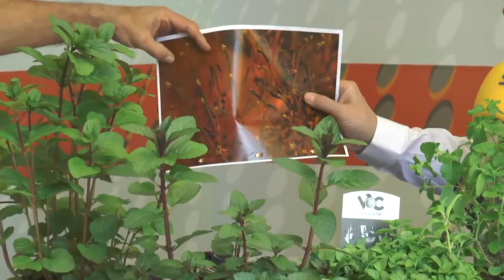La Menta | ESPACIO VERDE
Nuevo programa de Javier Carela en radio La COMARCA y hoy viene cargado de plantas aromáticas con olor a menta. Cuatro variedades que podemos encontrar en los viveros de Agrojardín y que Carela nos explica sus propiedades. ¿Te apetece un mojito...? Seguro que tras ver este programa... SI.